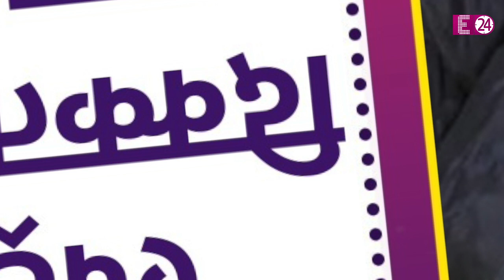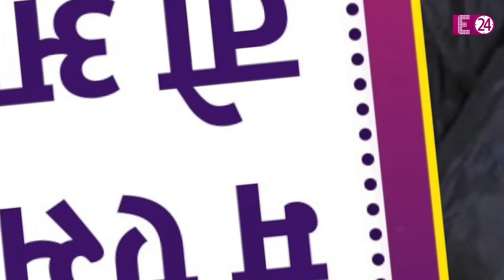Met Gala में Alia Bhatt के लिए भारी भरकम ड्रेस में वाशरूम जाना था मुश्किल, Priyanka Chopra ने की मदद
न्यूयॉर्क में हाल ही में हुए फैशन इवेंट मेट गाला 2023 से जुड़े इस मजेदार किस्से का जिक्र बॉलीवुड की गंगूबाई यानि कि एक्ट्रेस आलिया भट्ट ने किया है..भई, आखिर इस साल इस गाला नाइट में मिसेज कपूर ने भी अपना डेब्यू जो किया है। तो वहीं, पहली बार रेड कार्पेट पर एंट्री लेने वाली आलिया को जब भारी ड्रेस में मुश्किलें हुईं..तो देसी गर्ल प्रियंका चोपड़ा ने ही बाथरूम तक लेकर जाने में उनकी मदद की थी।